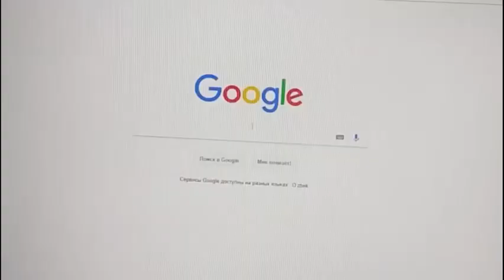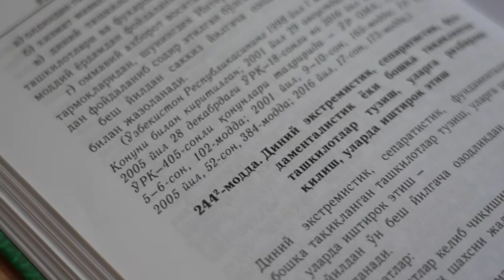“Jihodchilar” diniy ekstremistik oqimi taʼsiriga tushgan Rahmatov Rasul qidirilmoqda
Xurmatli fuqarolar! Chet davlatlarida turib o‘zining radikal, diniy ekstremistik va islom diniga yot bo‘lgan g‘oyalarni targ‘ib qilib kelayotgan kimsalardan ogoh bo‘laylik!